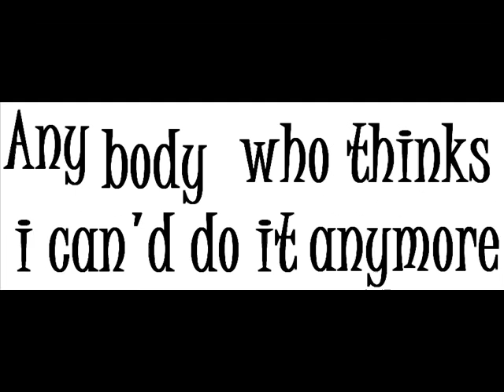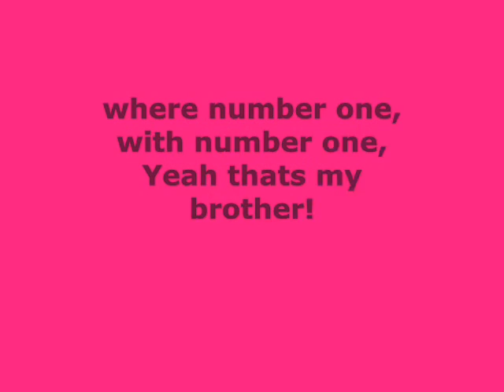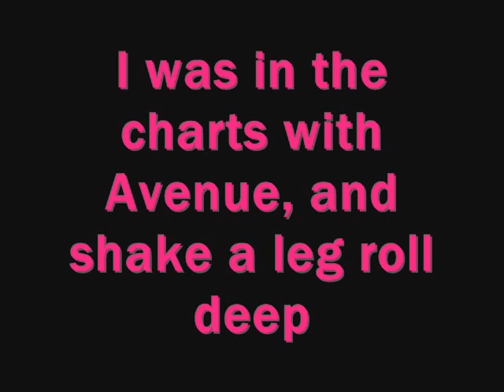Take that wiley ft chu fu (LYRICS)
starring sexy fish from my frst vid this is my 3rd film with lyrics, i did it all on paint, ( it took a good while) and i guessed the lyrics, so hopefully they're right, if now, tell me! comment and rate pwease